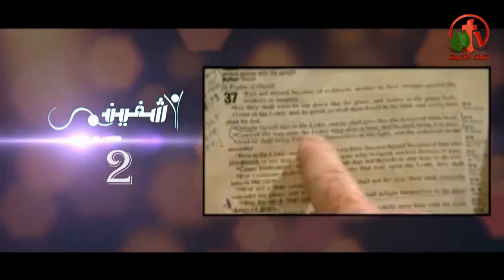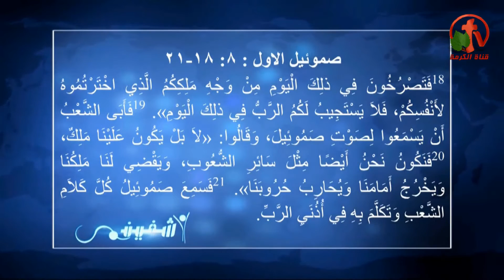ملك السماء شفاء، وملك الارض موت - أشفيني (2) - Alkarma tv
بث مباشر علي قناة الكرمة 29 مارس 2017
أعداد وتقديم: الأخت إيفون والدكتور مينا عطية
 The king of heaven is healing, and the king of the earth is death -  2 Heal me
Live broadcast on Alkarma tv channel, Mar. 28, 2017
Preparation and delivery: Sister Yvonne and Dr. Mina Atiya